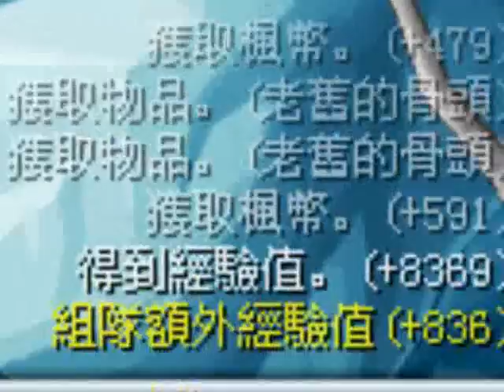Maplestory - Training in The Dragon Nest Left Behind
This video was done in lv 169.
The map locates in Leafre, farther than Dragon Canyon.